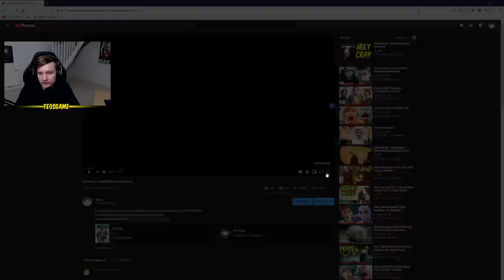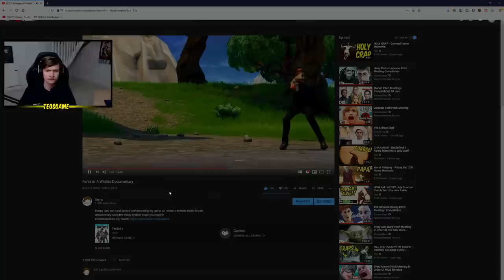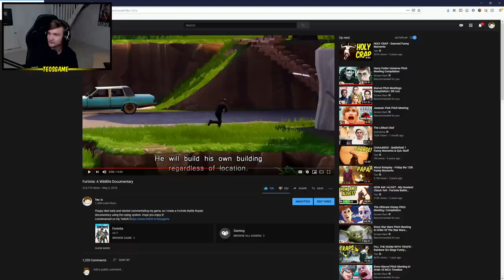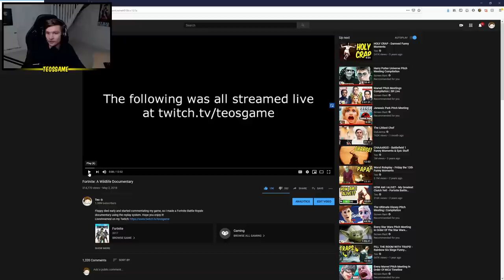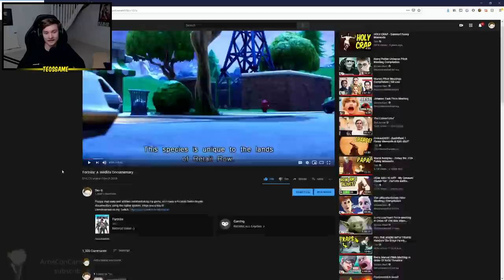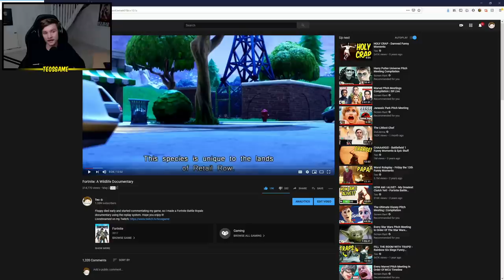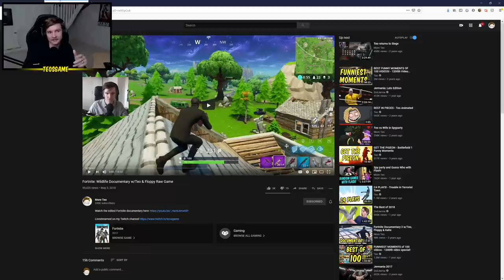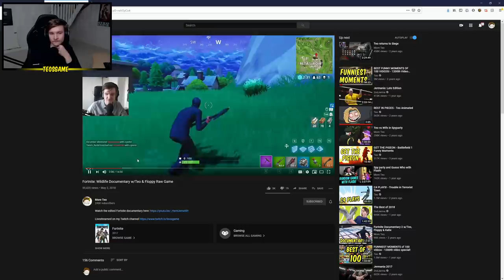Teo Revisits: Fortnite Documentary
New series! I'll be revisiting old videos letting you know of memories I have from it, and little facts about the editing process :D